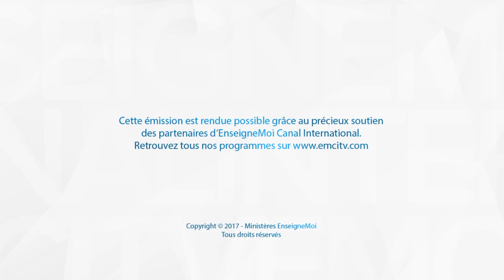SÉRIE INTIMITÉ AVEC DIEU: Le péché nous vole identité et intimité, 10/10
Pour bénéficier de cet enseignement au maximum et pour éviter toute erreur d’interprétation, le Ministère Gotell vous conseille d’écouter cette série dans son intégralité et dans l’ordre donné.